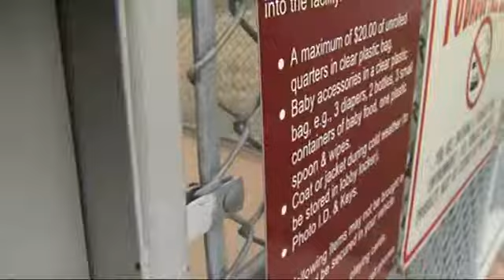Making a Difference: Inmates train dogs in prison